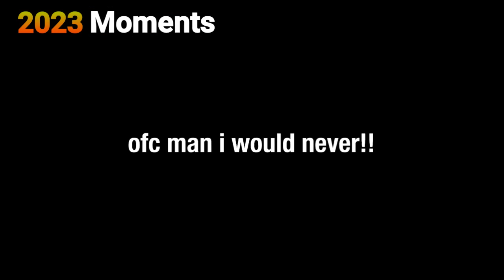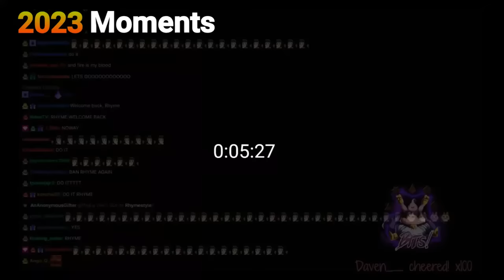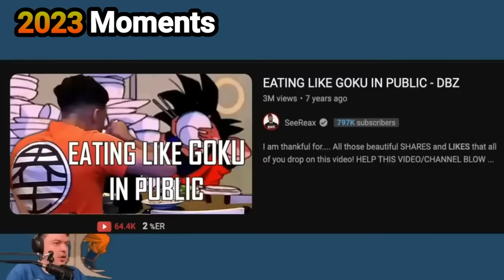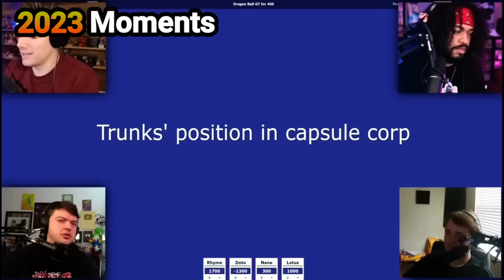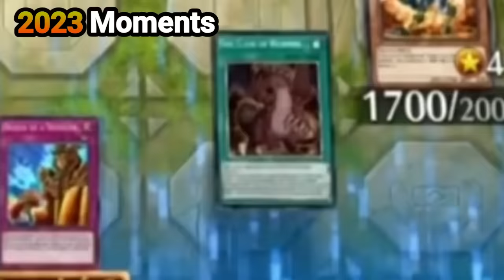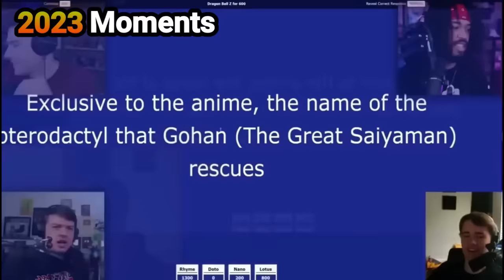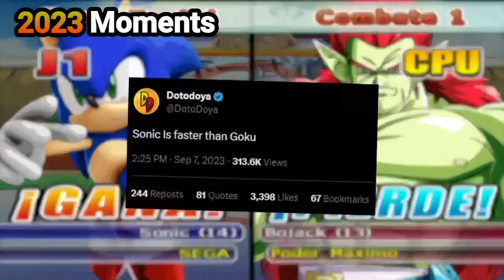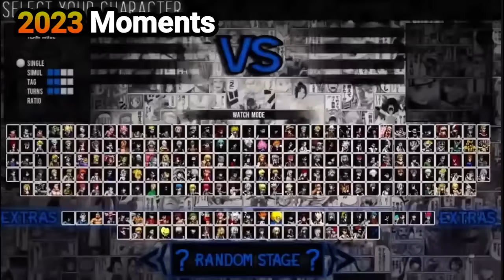THREE IDIOTS MEMORABLE MOMENTS 2023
MERRY CHRISTMAS! THREE IDIOTS 2023 MOMENTS. THANK YOU ALL FOR AN AMAZING YEAR AND SUPPORTING ME. I ALSO LIKE TO THANK ​⁠@rhymestyle @SeeReax and @DotoDoya ​⁠ FOR BEING THE BIGGEST INSPIRATIONS FOR ME TO KEEP DOING WHAT I LOVE TO DO AND LETTING ME BASICALLY DO WHAT I LOVE TO DO AND GIVING ME MY DREAM OF DOING YOUTUBE BUT THERE ARE MANY MILESTONES TO GO AND I WILL ACHIEVE THAT WITH THE MOTIVATION EVERYONE GIVES ME!!! I WOULD LIKE TO WISH YALL MERRY CHRISTMAS AGAIN AND I HOPE YALL HAVE A GREAT NEW YEAR TOO🎄🎁🙏🙏